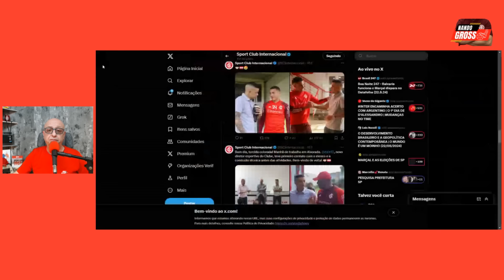INTER / BRAIAN AGUIRRE PERTO DE FECHAR/O GRANDE DILEMA DE ROGER/VALENCIA OU BORRÉ?/A VOLTA AO CT/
ACOMPANHE INFORMAÇÕES E ANÁLISES DO INTER COM NANDO GROSS

PARCERIA : REURBANE - Atenção! Você que mora em uma rua, servidão, loteamento, condominio, vila ou núcleo de residências, e não possui o registro de propriedade individualizado, conheça o Grupo Reurbane, líder em regularização fundiária no Brasil! Com mais de 15 mil matrículas entregues no Paraná, Santa Catarina e Rio Grande do Sul, transformando áreas irregulares consolidadas em áreas regularizadas. Siga a REURBANE no Instagram e no Facebook para mais informações. Grupo Reurbane, desde 2007 regularizando sonhos!

SKYLIGHT ENERGIA SOLAR,
Sua conta de energia está alta?
conheça A SKYLIGHT ENERGIA SOLAR, no primeiro mês você terá grande redução na sua conta de luz, chegando até a taxa básica da concessionária, entre em contato com SKYLIGHT pelo QRCOD ou pelo whatsapp  que está na tela, encaminhe uma conta de luz, agende uma visita, fale que viu o anúncio aqui no canal do Nando  e receba uma  avaliação gratuita,
SKYLIGHT - SOLUÇÕES EM ENERGIA SOLAR

  / nandogross
  / nandogross
  / realnandogross
  / nandogross

ARTE DO CANAL - Lucas Souza - 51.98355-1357